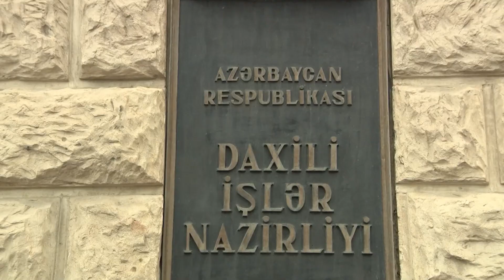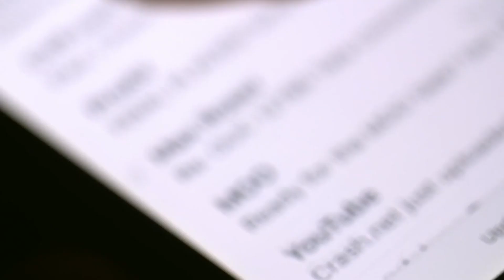Bakıda narkotik maddələr təşkil edən “Uber” taksi şirkətinin 7 sürücüsü saxlanılıb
Bakıda narkotik maddələrin qanunsuz dövriyyəsini təşkil edən “Uber” taksi şirkətinin 7 sürücüsü saxlanılıb.